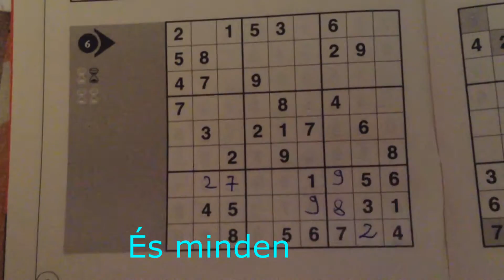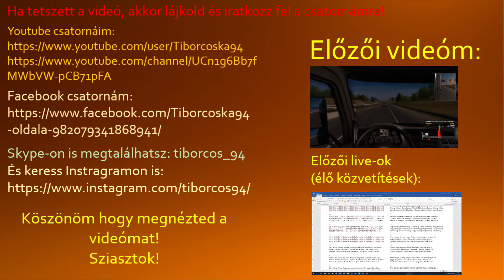Egy kis Euro Truck Simulator 2 tesztelés - Euro Truck Simulator 2 #11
Kicsit módosítottam az Euro Truck Simulator 2-nél a beállítást.
És egy kicsit most ezeket teszteltem egy küldestésben.
Hogy lesz-e nem gyorsított azt nem tudom, mert hát a városoknál meg egy némi részen azért kicsit be-be szaggatt, de nagyjából jól megy.

Amíg a Tiborcoska94 fiók bünti alatt van, a hosszabb videók ezen a csatornán lesznek.
Ha tetszett a videó, akkor a felfelé mutató lájk gombbal köszönöm meg. :)

Apropó még egy fontos linket ajánlanék, mert az egyik vidimet szerzői jogok miatt törölték, és megnéztem, hogy az a dal azt nem lehet felrakni, mert tiltás jár érte.
Ezt az oldalt érdemes böngészgetni és figyelni, hogy milyen zenéket raktok bele a klippbe, mert könnyen pórul járhattok: